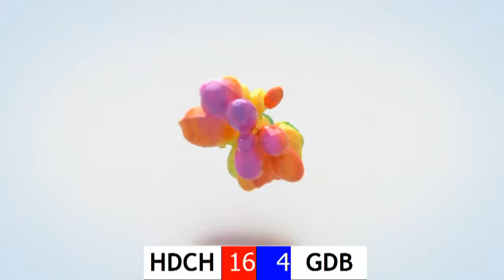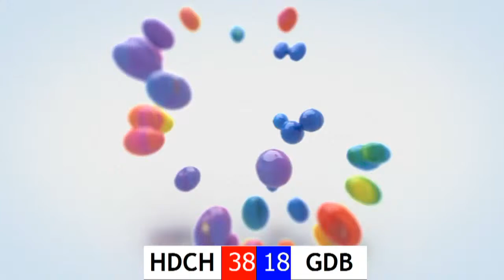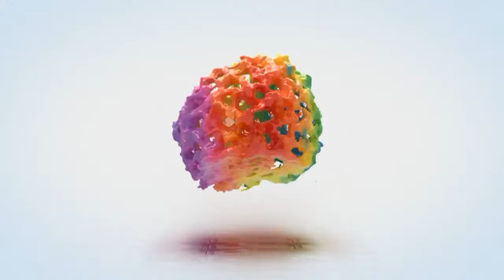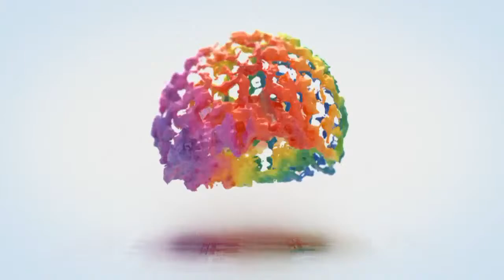SOSSA Senior Girls 'A' Basketball Semi-Final Match 1 - 9:00 am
Hamilton District Christian vs Guido de Bres Christian